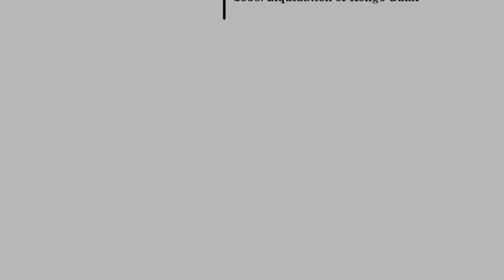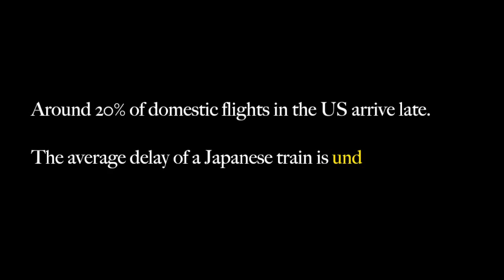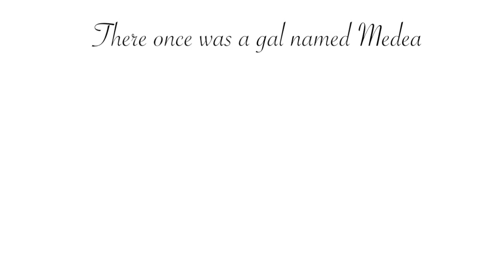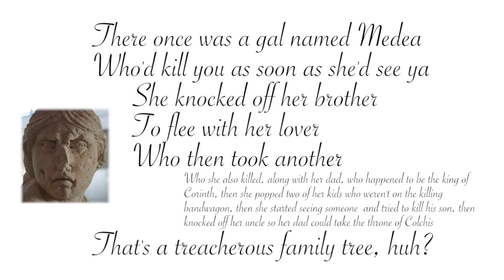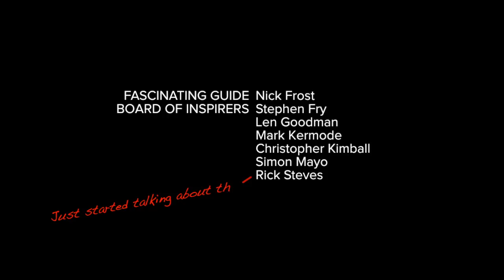The Fascinating Guide to the World Cup: Group C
Group C is a real grab bag: from first ladies to five-finger language, from impossible sprints to incredulously severe sweethearts. And a piece of paper you'll never see in America!